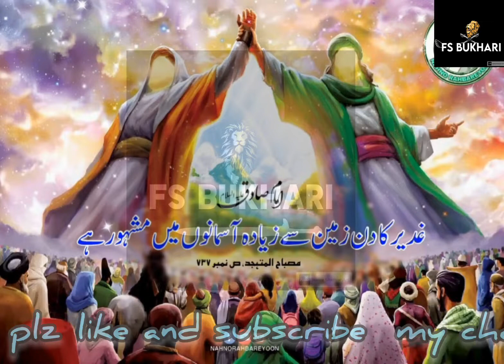NIKAH IN QADAM GAH MOLA ALI A.S //MOLA SUB KO ESA NIKHA KA SHARF ATA KRY //WITH FS BUKHARI //